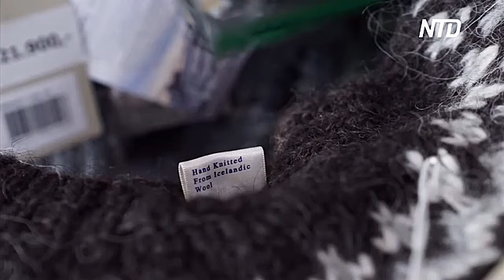Исландские свитера с оленями в опасности из-за китайских подделок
Знаковые исландские свитера с оленями больше не приносят производителям былого дохода. Они стали жертвой серьёзной конкуренции, которую составляют подделки из Китая.